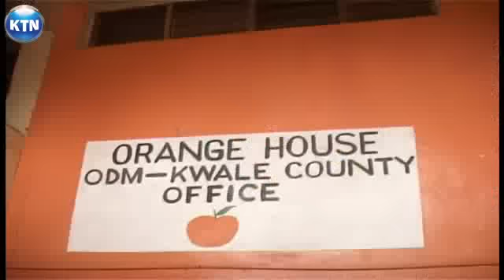Raila hits at political rivals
Waziri mkuu Raila Odinga amewakashifu wanaogombea  urais kwenye uchaguzi mkuu ujao, akiwataja wengi wao kuwa  wapinzani wakubwa wa katiba mpya iliyopitishwa.  Raila aliyasema hayo huko Kwale. Frank Otieno anayo taarifa hiyo pamoja na  habari za mkutano wa pamoja  baina ya vyama vya odm na ford kenya huko bungoma, ukiashiria  ushirikiano baina ya vyama hivyo viwili kwa maandalizi ya uchaguzi mkuu unaokuja.